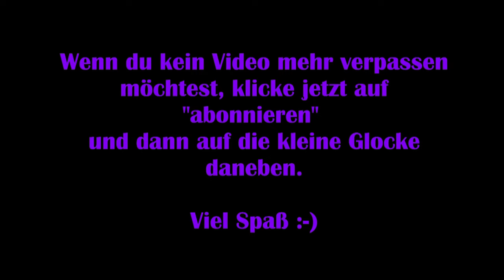Grow: Song of the Evertree #04 - Außergewöhnliche Taten [Lets Play] [Deutsch] [2K]